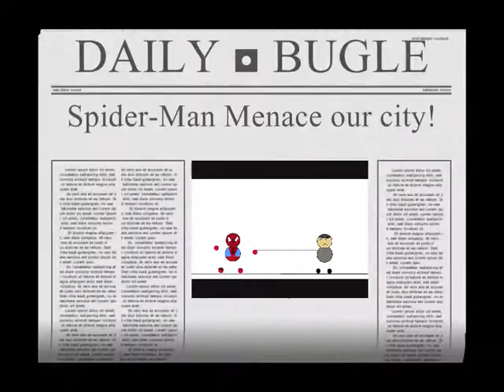Spider-Man Bubble Bodies Adventures - Trailer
This series will come soon, we just have to wait.
I used some chopy and old clips and I accelarate them look more cool!!!